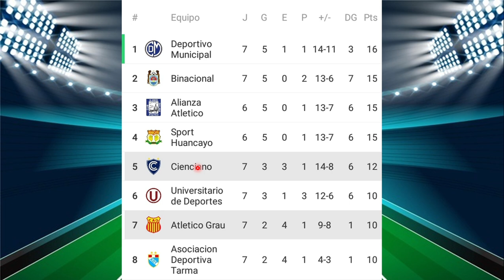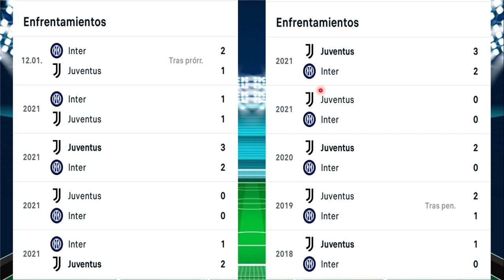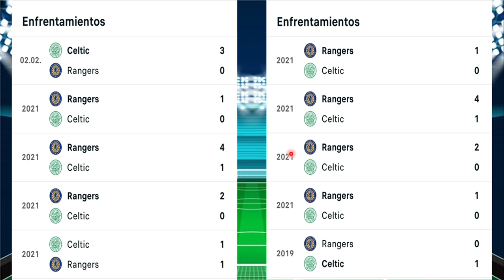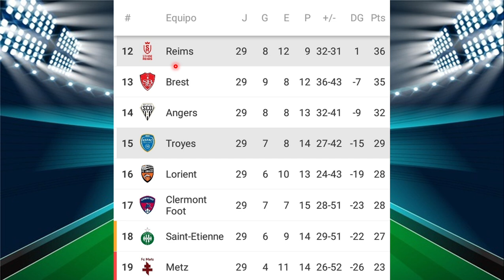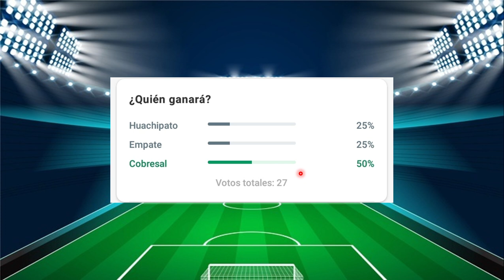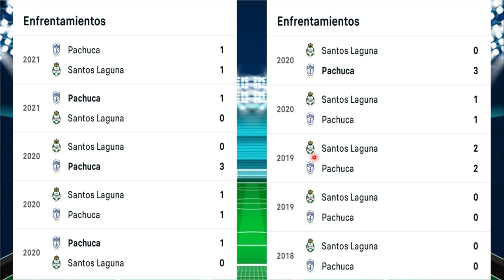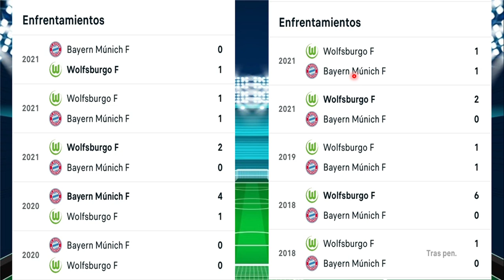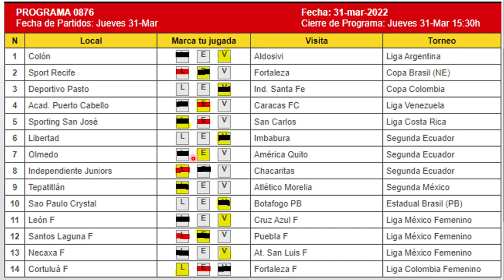GANAGOL #877 PRONÓSTICO Y RESULTADOS OFICIALES #876 ¡¡SUSCRIBETE!!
En este video veremos estadísticas de cada partido y mi pronóstico para EL PROGRAMA #877 DE GANAGOL, además, los RESULTADOS OFICIALES #876.